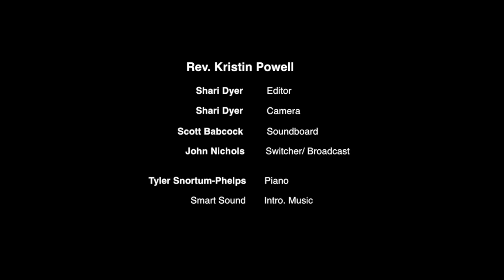December 2, 2018 - Faith Opens A Way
By Rev. Kristin Powell